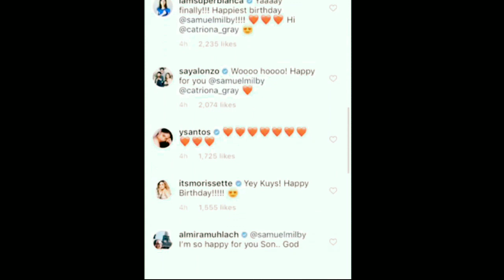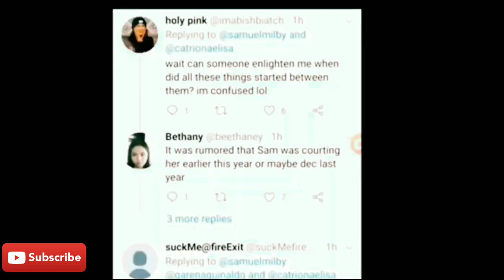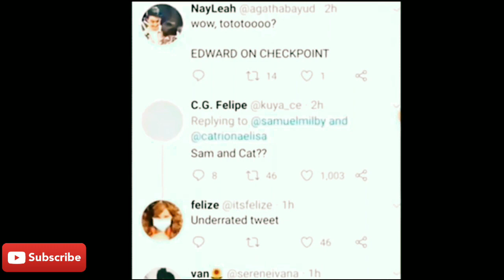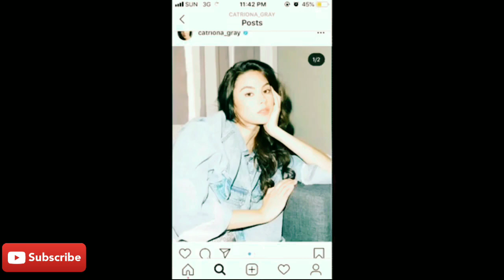CONFIRMED❗❗ CATRIONA GRAY AND SAM MILBY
sam and catriona gray
sam caitriona dating
sam and caitriona perfect
sam and caitriona outlander
caitriona and sam together
caitriona balfe and sam
sam and caitriona chemistry test
sam and caitriona photos
sam and caitriona balfe
sam and caitriona bloggers
sam heughan and caitriona balfe 2019
sam heughan and caitriona balfe together
sam heughan and caitriona balfe interview
sam heughan and caitriona balfe chemistry
sam heughan and caitriona balfe married
sam heughan and caitriona balfe 2020
sam and caitriona dating
sam en catriona
sam e catriona
sam e catriona namoram
sam et caitriona
sam et caitriona en couple
sam milby and catriona gray
sam milby and catriona gray photo
sam morales catriona gray
sam milby catriona gray video
sam heughan and caitriona balfe
sam heughan and caitriona
sam heughan caitriona balfe interview
sam i catriona
sam milby catriona gray
sam milby catriona
sam milby catriona gray photo
catriona and sam milby photos
sam y catriona novios
catriona and sam milby photo
youtube sam and caitriona
sam y caitriona perfect